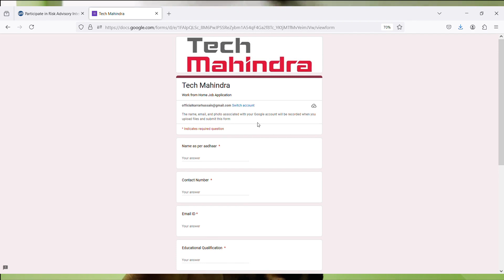KPMG Off Campus Placement 2024 | KPMG Recruitment 2024 | KPMG Jobs 2024 | FREE Laptop+Wifi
Images & Jobs are taken from the following :
2.KPMG